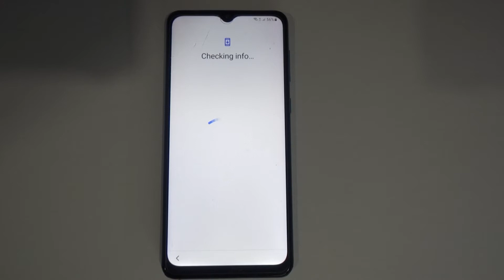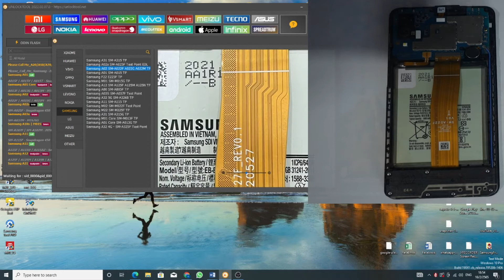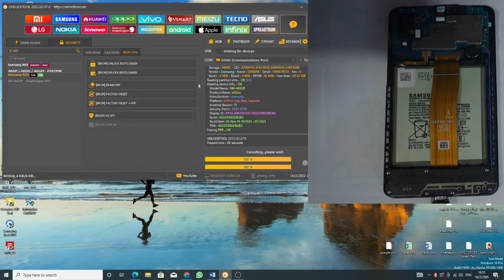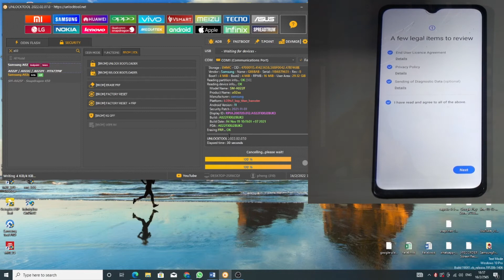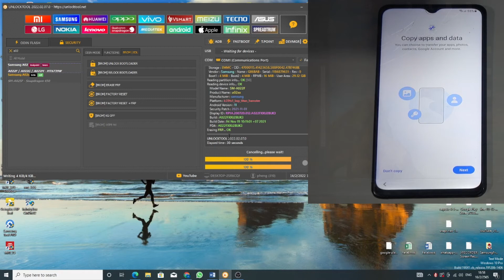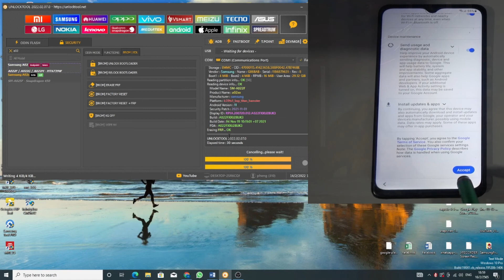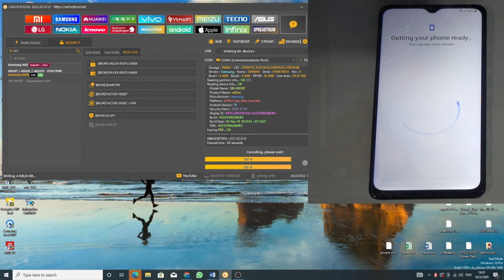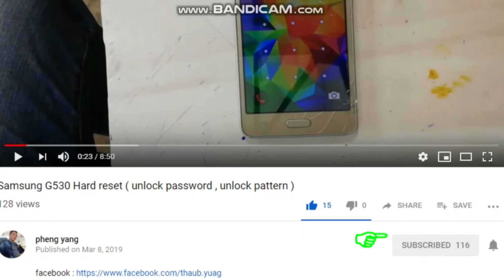Samsung A02 reset frp By UnlockTool